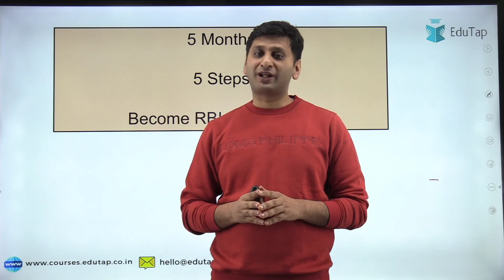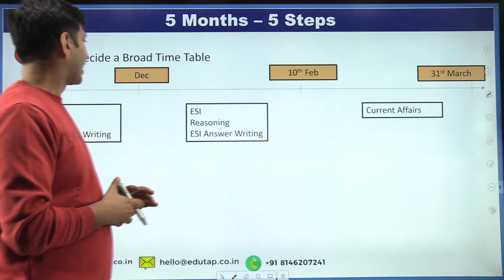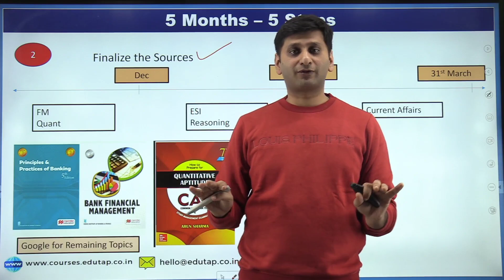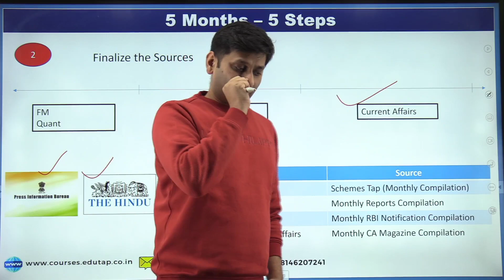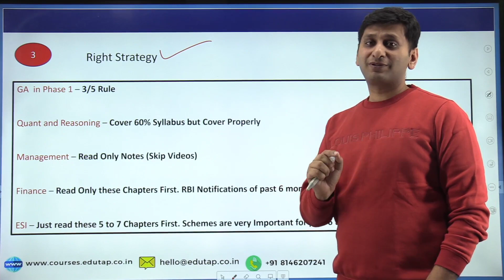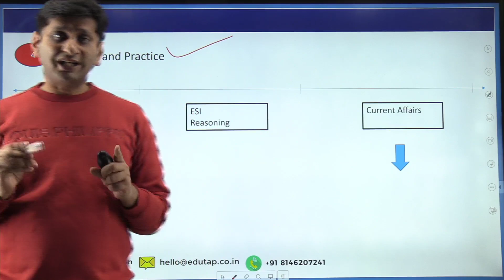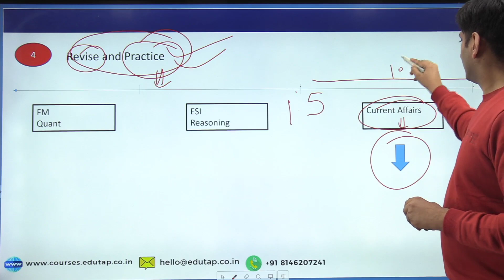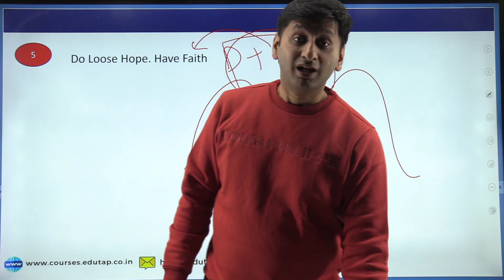RBI Grade B Study Plan & Strategy | How To Prepare for RBI Grade B Exam | RBI Notification 2023